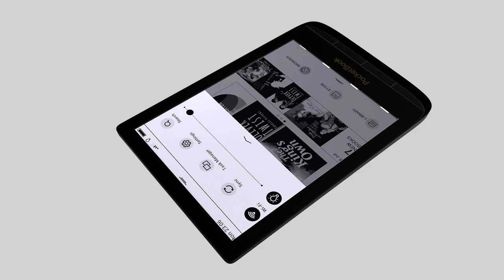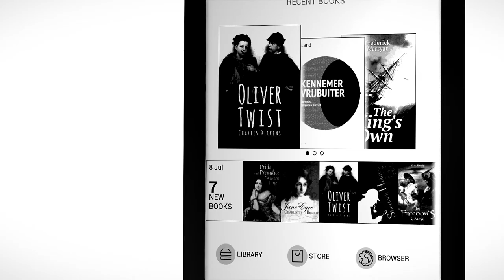PocketBook - Touch Lux 4 - Celodenní čtení s radostí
S řadou moderních funkcí a mimořádně kompaktními rozměry je PocketBook Touch Lux 4 vytvořen pro vášnivé čtenáře, kteří využívají každou příležitost pro vychutnání si knihy během dne.

V ultralehkém ergonomickém zařízení můžete mít uložených až 3000 e-knih, dají se v něm vytvářet poznámky a snadno překládat nebo využívat další výhody cloudového čtení. Samozřejmostí je k očím přívětivá obrazovka E Ink nejnovější generace. PocketBook Touch Lux 4 je více než jen zařízení. Je to osobní prostor pro čtení, který nabízí vše, co uspokojí skutečného milovníka knih.

PocketBook Touch Lux 4 je vybaven kapacitním multisenzorovým displejem E Ink Carta ™ s rozlišením HD (1024 × 758) a zabudovaným nasvícením, umožňující pohodlné čtení po celý den.

Super lehká a kompaktní čtečka
Díky novému vylepšenému designu je e-čtečka určena i těm, kteří jsou nároční na styl. Elektronická čtečka harmonicky zdůrazňuje eleganci jednotlivých  prvků a dokonale je spojuje do jednoho stylu. S hmotností pouhých 155 gramů a rozměry 161,3 × 108 × 8 mm se e-čtečka pohodlně vejde do standardní kapsy džínů i nejmenší dámské kabelky. Jak je již tradicí pro produkty PocketBook, čtečka má i pohodlná tlačítka na otáčení stran pro ty, kteří raději ovládají zařízení mechanicky.

Operační paměť RAM zvětšená na 512 MB a výkonný 1 GHz procesor zaručují rychlou odezvu při používání všech služeb a aplikací. Čtečka má 8 GB vnitřní paměť a slot pro microSD kartu (až 32 GB), což znamená, že uživatel může do své digitální knihovny uložit až 3000 e-knih.

Vaše osobní knihovna na dotyk
PocketBook Touch Lux 4 podporuje 17 textových formátů bez nutnosti konverze a 4 grafické formáty, jako jsou JPEG, BMP, PNG, TIFF. Vestavěná Wi-Fi společně s PocketBook Cloud, Dropbox PocketBook a Send-to-PocketBook umožňují snadné dodání e-obsahu do e-čtečky bez připojení k PC. Předinstalované slovníky Abbyy Lingvo® nabízejí 24 jazykových kombinací pro čtení knih v cizích jazycích.

E-čtečka má senzor, který nabízí použití funkce "spánku" a úsporu baterie ve spojení s některým ze značkových pouzder PocketBook, kompatibilním s tímto konkrétním modelem.

Nový PocketBook Touch Lux 4 je k dispozici v obsidiánově černé barvě. Jiné barevné verze budou k dispozici v nejbližší budoucnosti.